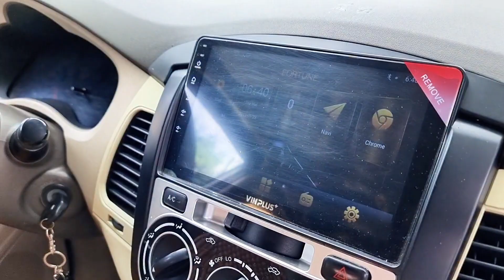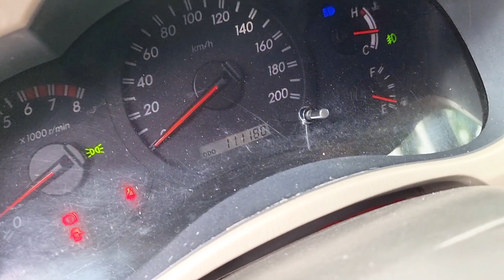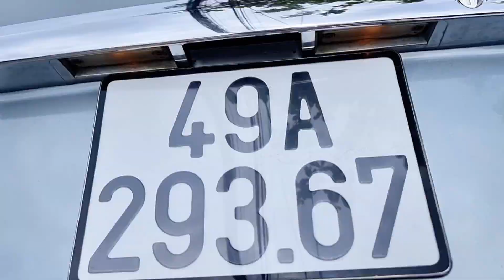(đã bán)inovaG 2011 bản rs 7 chỗ ghế rời hàng độc khó kiếm giá cực rẻ 0961408726